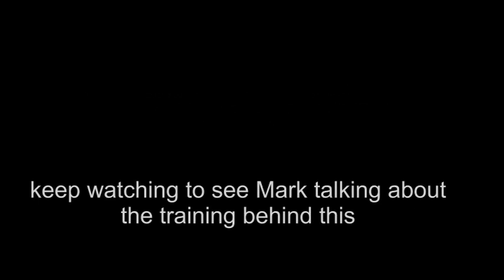How to help a horse load on a float or trailer safely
Australian Horseman Mark Langley shows an in depth loading lesson that he gave to a mare who had never been loaded before. She had to load into a particularly small float to get home. "I wanted her placing her feet softly and her thoughts thinking inside the float. This lesson shows how I build her confidence, teach her to centre, reduce her anxiety and put trust in the feel of the rope and me, setting her up to travel safely home.

Ideally this lesson would be done over a longer period of time but I hope it helps give you some things to try."

Gain unlimited access to many more training videos and horsemanship support from Mark for just AUD $20

Everything I teach has to make sense to the horse; help to reduce tension; gain confidence and understanding; and gain a connection with you.

It doesn't matter what stage you are at in your horsemanship. My focus on putting your horses mind before the body offers a different approach to horsemanship and I hope to be able to help you help your horse to be more relaxed, willing and happier because of that.

Cancel/ rejoin at anytime

Check out Mark’s Facebook page & keep track of his clinics & thoughts